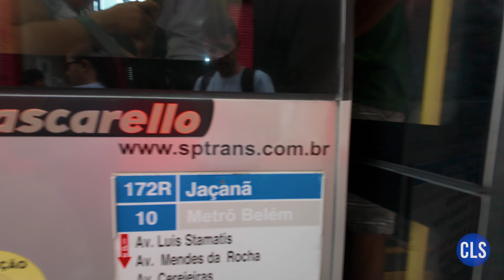Rua Catumbi - Movimentação de Ônibus #855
Conheça os ônibus que passam pela Rua Catumbi em São Paulo.